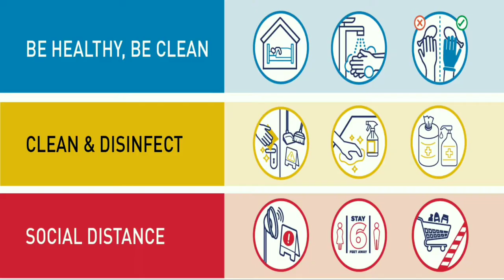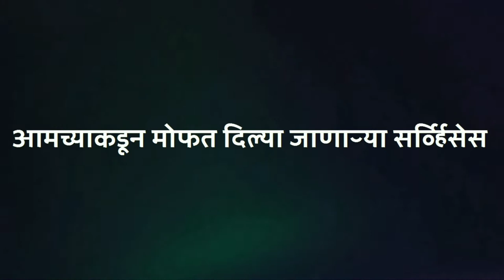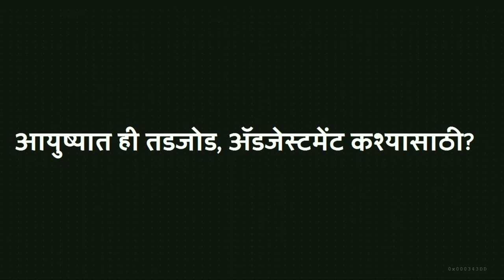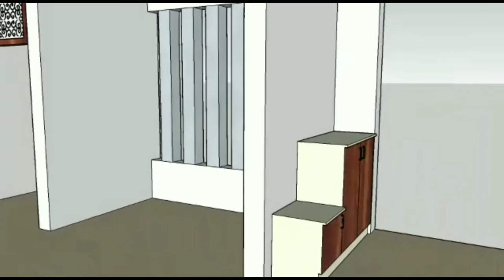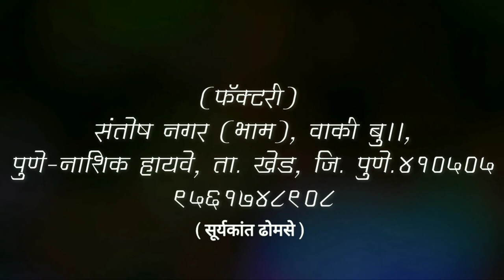UNIQUE WOOD WORKS | FULL AD VIDEO HD | CARTRIDGE MEDIA WORKS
This video is Ad video of Unique Wood Works make by Cartridge media works Team.

We make productive, innovating and inspiring content.